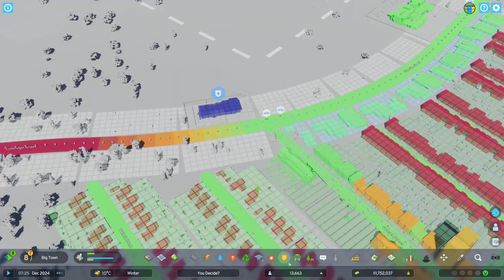CITIES SKYLINES 2! - EPISODE 7 - FIXING TRAFFIC CONJESTION ADDING BUS ROUTES & SORTING SERVICES!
In this episode I expand more around the lake and focus a lot of traffic congestion adding bus routes & sorting services into specific districts